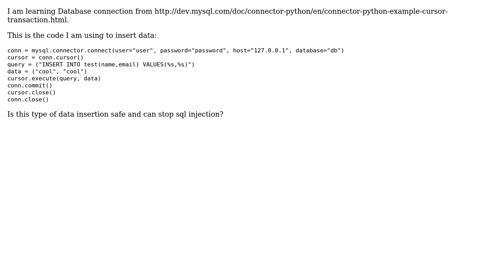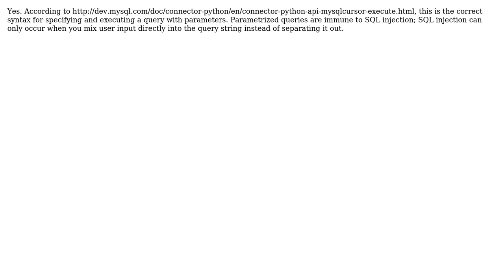Software Engineering: Is this type of data insertion safe and can stop sql injection in Python?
With thanks & praise to God, and with thanks to the many people who have made this project possible! | Content (except music & images) licensed under CC BY-SA | Music | Images & others | With thanks to user Mason Wheeler user gnat user CS GO and the Stack Exchange Network Trademarks are property of their respective owners. You are responsible for your own actions.